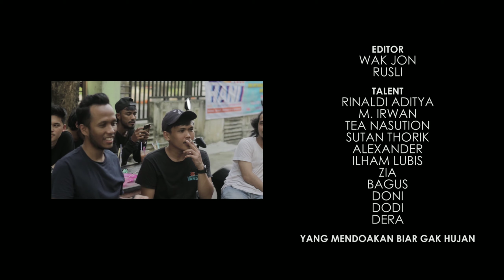WAN COFFEE STORY PART I ‼️( Ost : Banci - Bucek As Brandal )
OPENING WAN COFFEE

WAN COFFEE SEBUAH COFFEESHOP KEKINIAN YANG BEROPRASI DI ATAS MOBIL VW BERJALAN DI SALAH SATU KOTA BINJAI SUMATERA UTARA